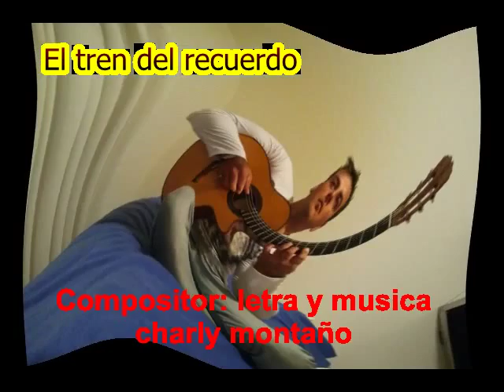El tren del recuerdo (CHARLY MONTAÑO)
compositor  letra y música y voz: charly montaño
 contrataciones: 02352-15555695